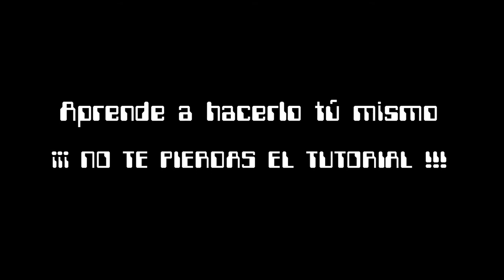ESQUIVAR COCHE SALTANDO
En este vídeo os muestro otro efecto especial muy fácil de lograr.
Cómo saltar un coche en marcha.
Como podéis ver, el efecto resultante es muy creíble.